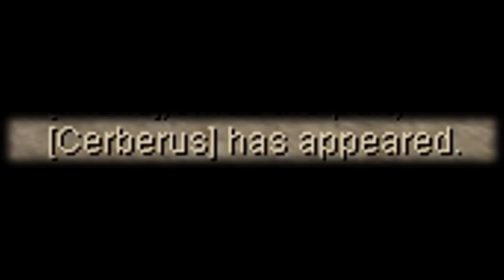ZSZC(Fire) PoLeMiCk killed Lord Yarkan #14, Cerberus #7 (Small Lure)